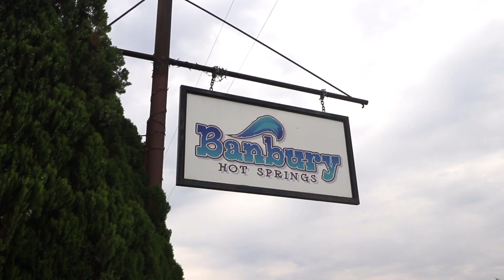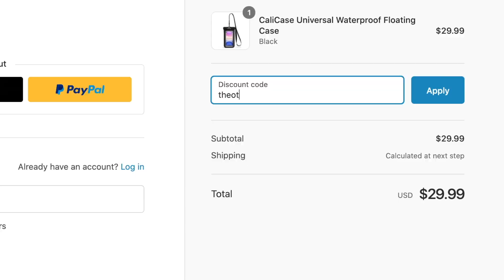IDAHO'S BLUE HEART SPRINGS - CLEAREST WATER in AMERICA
IDAHO may be the LAST HIDDEN GEM in AMERICA! We never planned on traveling through Idaho but we are so happy we did. In this video we visit Shoshone Falls, the Snake River, and most importantly Blue Heart Springs. Blue Heart Springs may have the clearest water in all of America. It really blew us away and we could not believe it existed in Idaho.

                   ✅ 10 tips to travel for only $30/day
                   ✅ Everything you need for a successful road trip
                   ✅ Four 7-day routes including states like (UT, AZ, CA, OR, WY, SD)
                   ✅ All the free campsites we stayed at and the apps we used to find them
                   ✅ How to deal with bathroom problems
                   ✅ Eating & Shopping
                   ✅ Tips to staying SAFE on the road (very important)
                   ✅ Finances (the app we used to stay on budget)
                   ✅ All of our instagram photo locations
                   ✅ A list of every hike we did ranked by enjoyability and difficulty

📕The book that will get you started on Youtube: